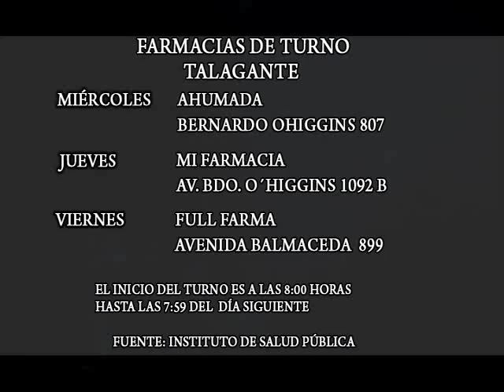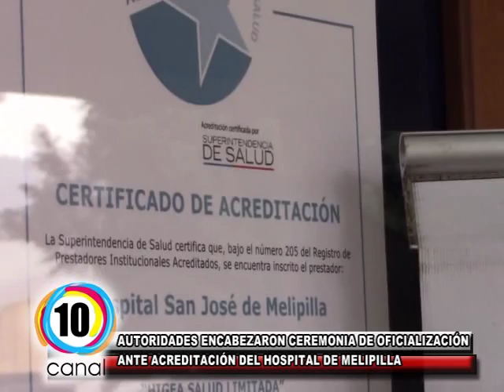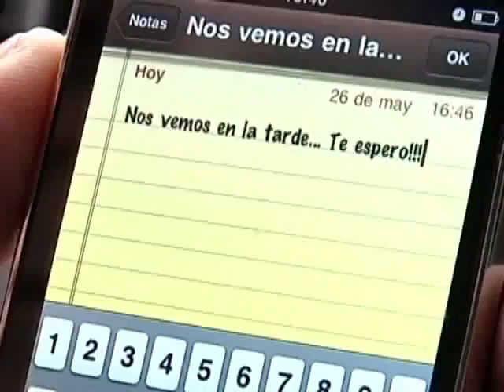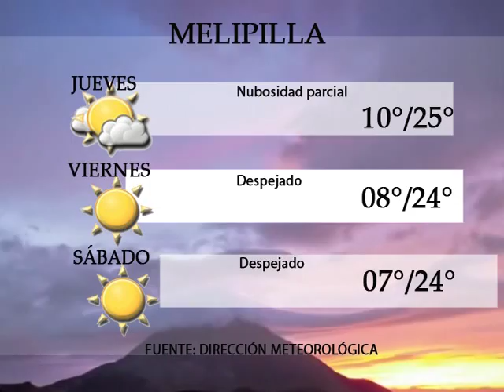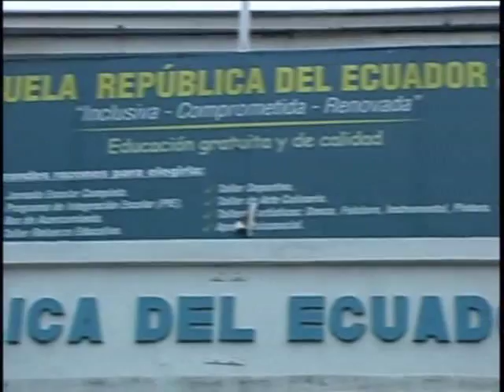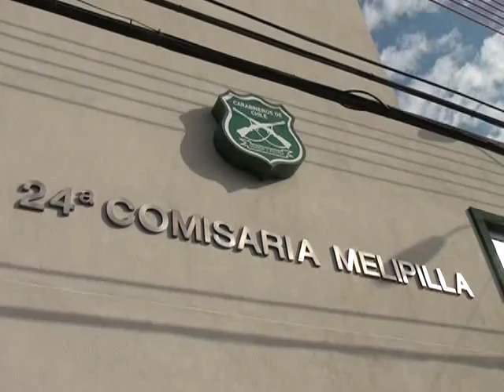MELIPILLA - TALAGANTE INFORMATIVO 21 SEPTIEMBRE 2016